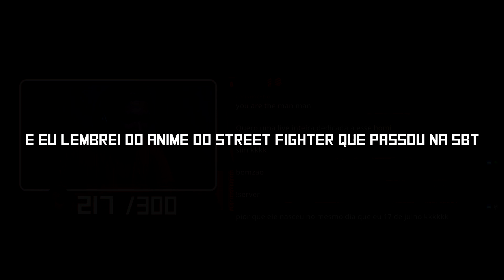ODEIO JUJUTSU (Dublagem BR)